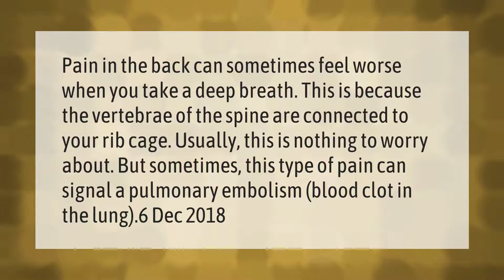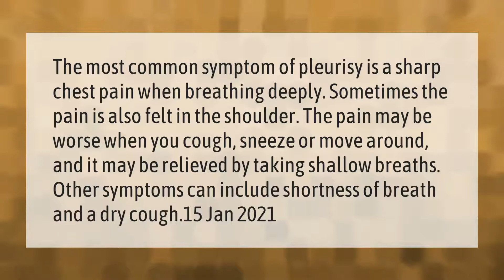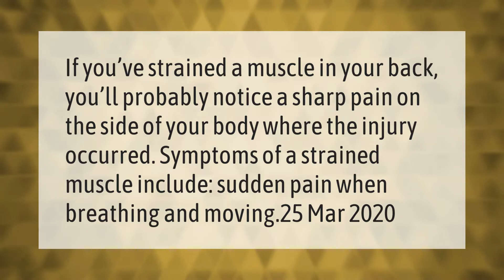Why does my back hurt when I take a deep breath?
00:00 - Why does my back hurt when I take a deep breath?
00:40 - What does it mean when it hurts when you breathe in?
01:12 - How do you feel when you have pleurisy?
01:45 - How do you know if there's something wrong with your lungs?
02:19 - Can a pulled muscle in your back hurt when you breathe?

Laura S. Harris (2021, March 21.) Why does my back hurt when I take a deep breath?
    AskAbout.video/articles/Why-does-my-back-hurt-when-I-take-a-deep-breath-231482